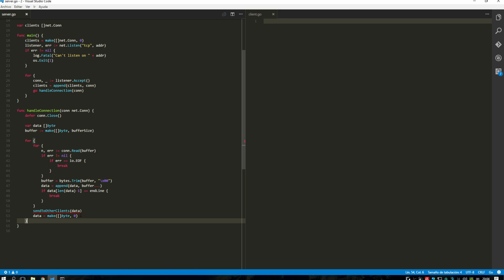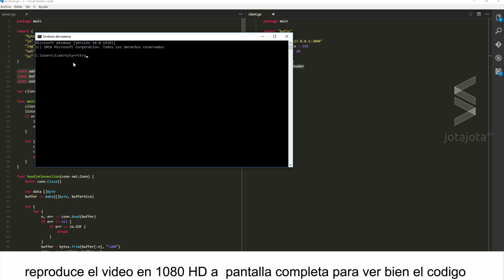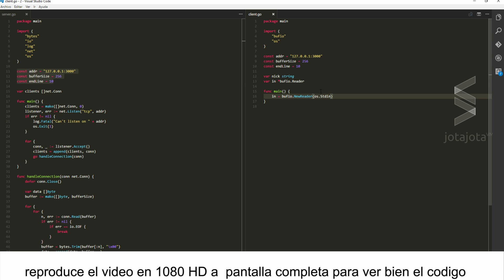Programacion con Go | Como crear un chat con Go - Parte 5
Programacion con Go, creación de un proyecto. Veremos como crear un chat. Esta la quinta parte del proyecto

▼ HOLA MUNDO!!